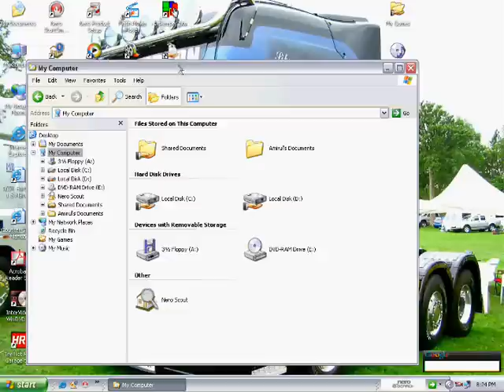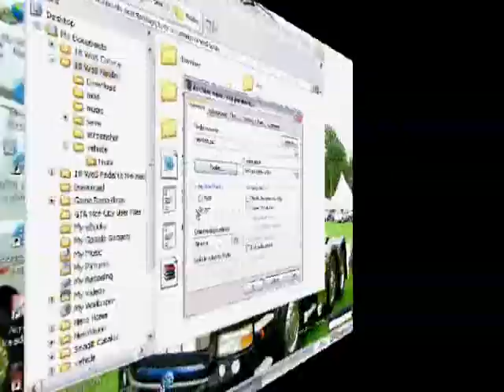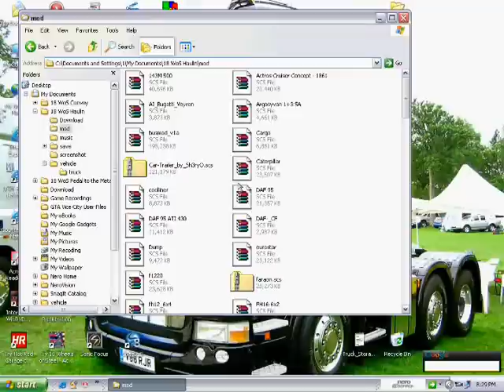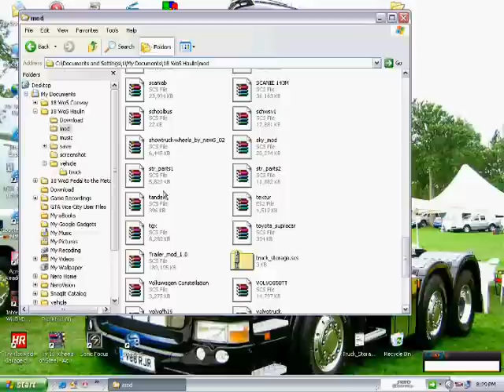18Wheel Of Steel Haulin standalone trucks for Haulin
How do I install standalone trucks for haulin?.